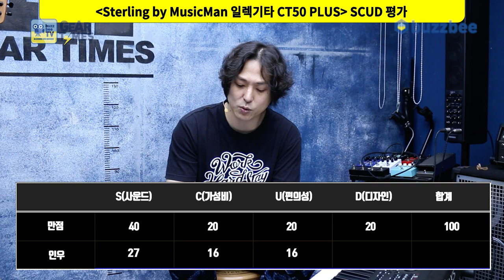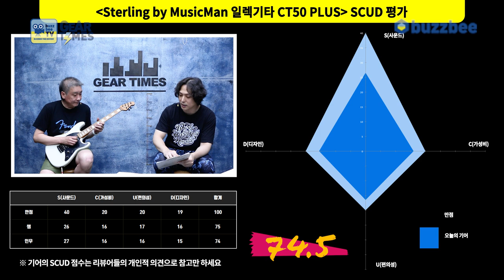[GearTimes 3789회] 스털링 바이 뮤직맨 Sterling by MusicMan 일렉기타 CT50 PLUS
스털링 바이 뮤직맨 Sterling by MusicMan 일렉기타 CT50 PLUS

0:00 오프닝
7:21 스펙(Spec)
8:14 사운드 테스트(Sound test)
14:33 시연 (Demo)
15:58 한줄평
16:45 점수